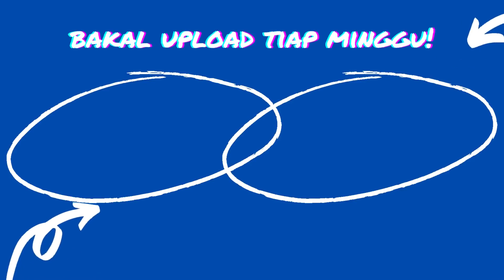BAROU EVOLUSI!! KITA MENANG🥳 - Blue Lock Episode 18 Reaction Indonesia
MENAAANNGG, TAPI KITA MILIH SIAPAAA?? MASA TUNGGU MINGGU DEPAN??

Penasaran kan?? Yuk nonton bareng!

nih tiktok gue, FOLLOW!!

Jangan lupa Instagram gua difollow ya!